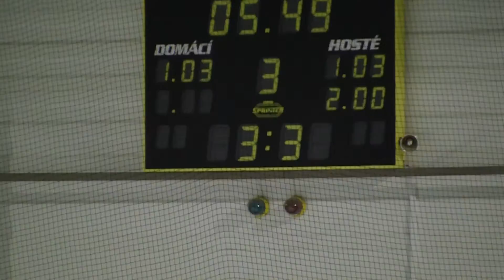20101130 HavlBrod SU_0049.MTS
HC Letci Letňany Praha vs. HC Rebel Havlíčkův Brod Extraliga Starší Dorost 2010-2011 Hokej Czech Midget 18U Extra League Ice Hockey Prague Canon Legria HF S21